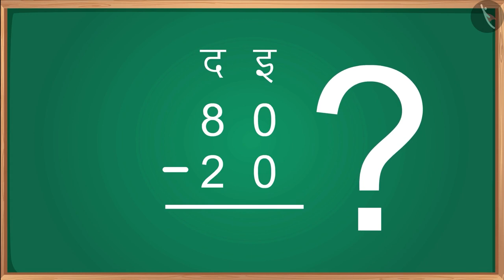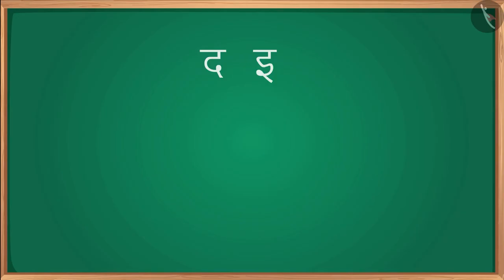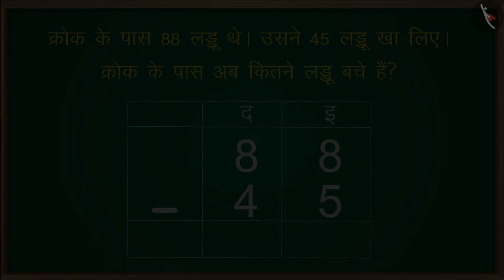दो अंकों वाली संख्याओं का घटाव| Subtraction without borrowing till 99- Part 1| Minus|TicTacLearn